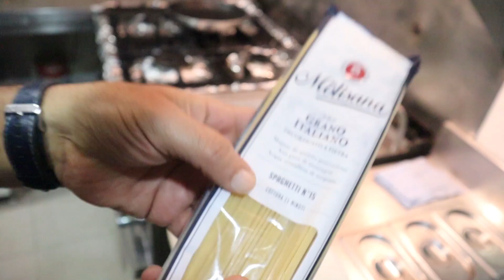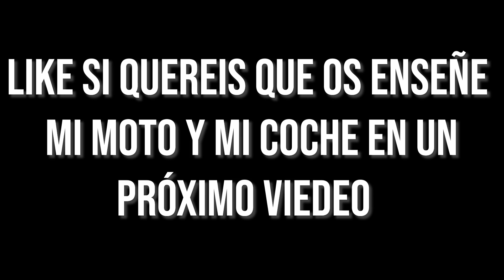¿MI COMIDA FAVORITA? (Preguntas & Respuestas Instagram) | Pino Prestanizzi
⚠️Seguidme en⚠️